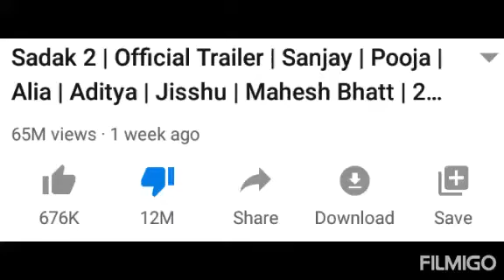Sadak 2 Dislikes as of Aug 22, 2020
This video is about Sadak 2 dislikes update